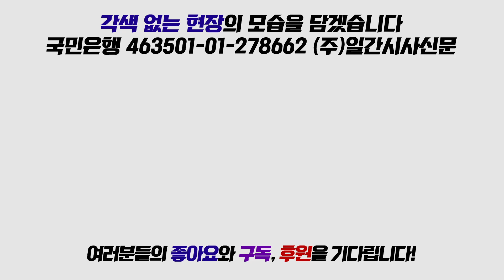김삼화 “정부와 여당, 환경과 안전 가치 위해 국민들에게 합리적 대가 얘기해야”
5월 9일 국회에서 진행된 바른미래당 원내정책회의에서 김삼화 법률부대표가 전기요금에 대해 발언했다.